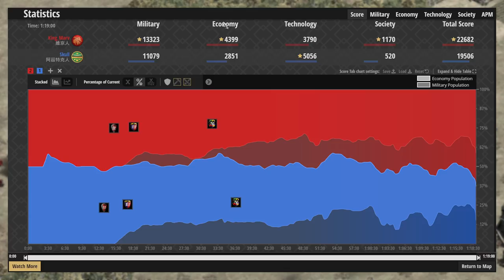攻擊力超高硬漢對決！路上游牧罕見出現雙步兵文明對決！T0文明竟然抱著４０００金死去？！ 阿茲特克vs維京 2100＋ 【世紀帝國2決定版&Aoe2】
▲今天生日有點過勞，講解錯誤蠻多的，還請見諒
    最近陸上游牧流行步兵文明嗎？

●中國第二高手肥龍瞿折羅人配置！完美化解僧投城堡快攻！ 西西里vs瞿折羅 2400＋

●封建最會農的文明！庫曼封建雙TC，有錢到蓋世界奇觀BM對手? 庫曼vs越南 2000＋

●中世紀隕石術！！意想不到的不列顛戰狼遠投天罰士兵 2100＋天梯觀戰 不列顛vs義大利